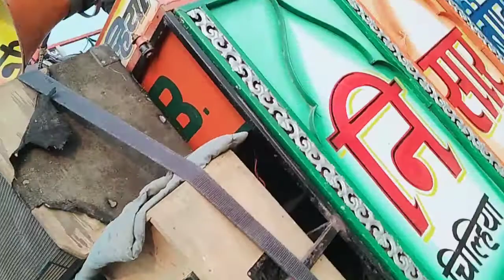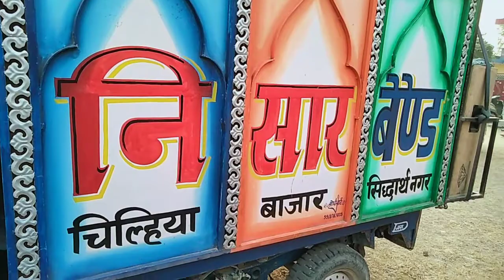Nisar band chilhiya Bazar Siddharth nagar mo.9792001964